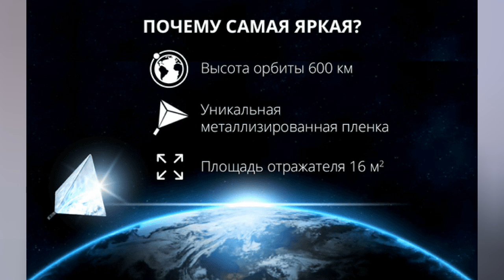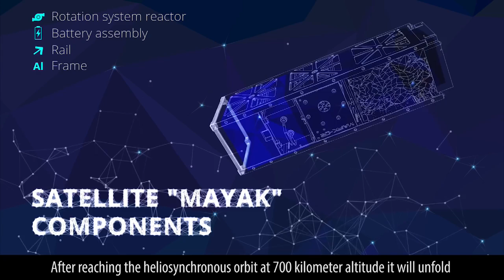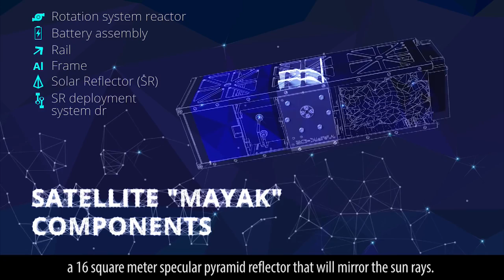SATELLITE ETOILE ! "Mayak" - Christodu69